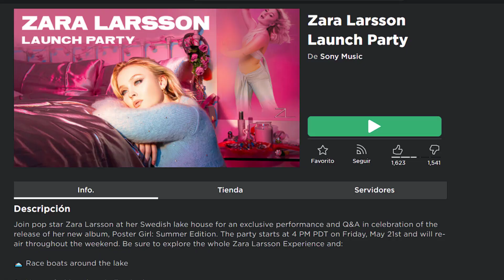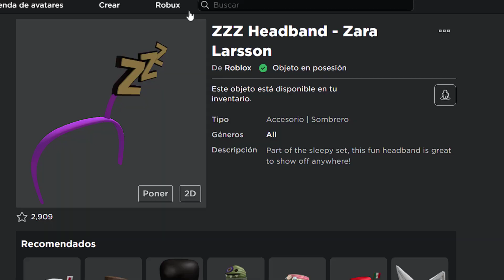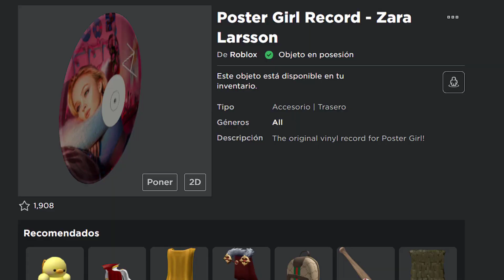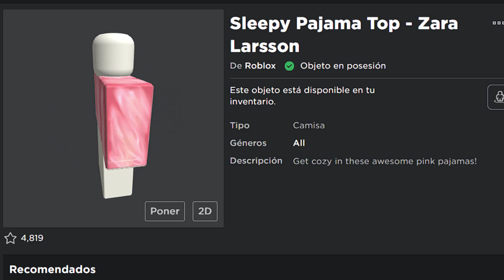UBICACIÓN de OBJETOS PERDIDOS de ZARA + ITEMS GRATIS | EVENTO CONCIERTO ZARA LARSSON LAUNCH PARTY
En este video tutorial te mostraré OTRA MANERA de conseguir gratis el nuevo item accesorio de la vincha para dormir, el álbum de Zara Larsson y el outfit traje del pijama rosa. Esto también incluye los emblemas: Poster Girl Record, Zzz Headband y Sleepy Pajamas

¿Problemas para encontrar los pendientes o tacos de zara? te diré la ubicación de los 10 objetos perdidos correspondientes a la búsqueda del tesoro en el juego de Zara Larsson Launch Party (scavenger hunt); para así obtener la barra luminosa en forma de flor (FLOWER GLOWSTICK) solo usable en ese juego (no es un objeto de inventario)
También te explico como abrir el dormitorio de Zara Larsson.
Por último, te diré las respuestas de la trivia para obtener la barra luminosa glowstick; que es solo usable en ese juego (no es un objeto de inventario)

Todo esto corresponde al evento de Zara Larsson llamado Launch party.
Este evento consiste en un concierto que Zara hará el día viernes 21 a las 4 PM PDT y otros días posteriores.

Intro: (00:00)
Búsqueda de objetos para obtener flor luminosa: (00:11)
Trivia para obtener barra luminosa: (02:40)
Ropa y accesorios gratis para el inventario: (03:23)